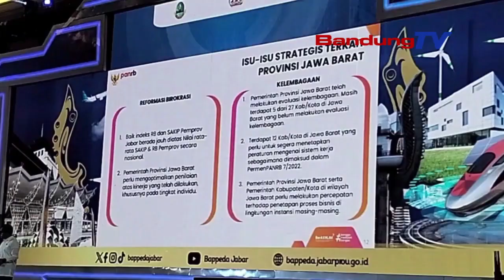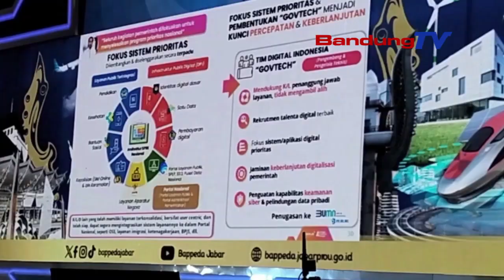SEKDA BOGA TARGET,JABAR TERMAJU DIPITEMBEYAN TI RARANCANG PANGWANGUN